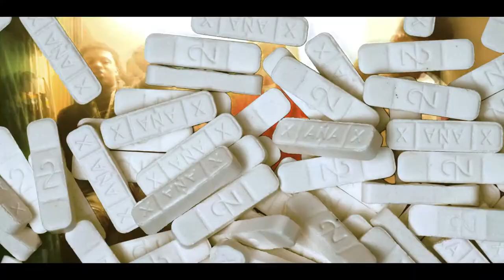Trelly Bandss & Q Ballin - All Facts- Shot By|(BeatsByJayFilms)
►To purchase a beat link down here⬇️‼️
●Beatstars 🎧Account:BeatsByJay